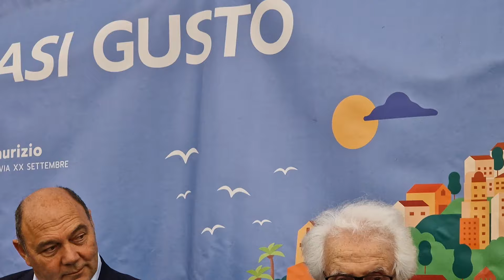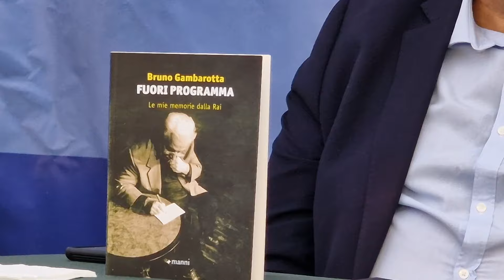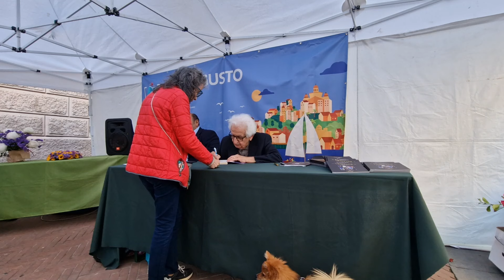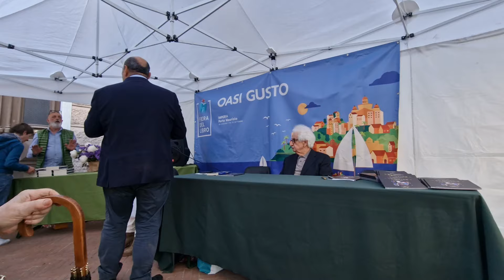FIERA DEL LIBRO DI IMPERIA Bruno Gambarotta presenta il suo libro Fuori programma - Con C. Porchia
FIERA DEL LIBRO DI IMPERIA - Bruno Gambarotta presenta il suo libro "Fuori programma Le mie memorie dalla RAI" insieme a Claudio Porchia.

Nell'area della Fiera del libro di Imperia  denominata "Oasi del gusto", Bruno Gambarotta racconta aneddoti inediti e divertenti durante la presentazione del suo libro, stimolato dal giornalista e scrittore Claudio Porchia e... dalla promessa finale della distribuzione di una degustazione di cremini!

"Dal 1962 al 2011 Bruno Gambarotta ha lavorato in Rai districandosi, con il suo ironico aplomb, tra capricciose stelle dello spettacolo, grigi funzionari ancorati alle loro scrivanie e ruvide maestranze. La sua carriera, iniziata come cameraman, proseguita come programmista e terminata sotto i riflettori delle prime serate, ha accompagnato tutta la parabola del servizio pubblico, dalla Rai pedagogica a quella più commerciale. In questo libro racconta le vicende eccezionali vissute in cinquant'anni di carriera: le gaffes di Celentano che lo portano in diretta in prima serata a Fantastico '87 per porvi rimedio; l'irruzione per recuperare un microfono in una stanza dove Paolo VI sta pranzando con un risotto; gli intellettuali con cui lavora e che incontra, da Gore Vidal a La Capria, da Pasolini a Camilleri; le candid camera girate sui treni con Nanni Loy; i giorni trascorsi in casa di Simenon per intervistarlo; le follie registiche di Carmelo Bene; la nascita nella saletta di un bar di Bontà loro con Costanzo; la Cooperativa scrittori al fianco di Zavattini; il ruolo di tinca, ossia di attore che compare solo una volta, in film con i maggiori attori e registi italiani... In questo libro Gambarotta ricompone, con grazia e divertimento, il memoir di un uomo che ha attraversato la seconda metà del Novecento da un osservatorio più unico che raro, e ci restituisce dall'interno una visione originale della più grande e popolare industria culturale italiana." (da Bookdealer)

Bruno Gambarotta (Asti, 26 maggio 1937) è uno scrittore, giornalista, conduttore televisivo e attore italiano.
È anche autore e regista di programmi per la radio e la televisione e, oltre alla scrittura, fra i suoi maggiori interessi figura la gastronomia, materia della quale si è occupato anche per i suoi scritti.
Ama definirsi "scrittore artigiano", ringraziando per lo spunto il refuso di un tipografo del giornale La Stampa che, nel testo di una sua intervista, deformò involontariamente l'originale "scrittore astigiano".
(da Wikipedia)

XXIII Edizione del Festival Internazionale della Cultura Mediterranea - Leit Motiv del Festival 2024 : “fatti e parole: le relazioni pericolose” - Imperia Porto Maurizio